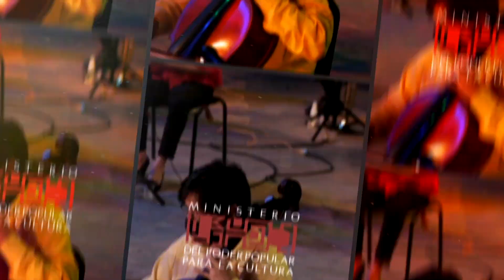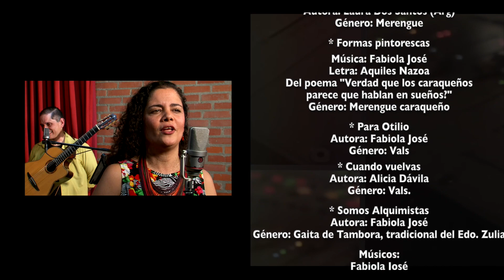Fabiola José (Sesiones Cendis)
Temas:

* Merengue porteño "A Benedetti"
Autora: Laura Dos Santos (Arg)
Género: merengue

* Para Otilio
Autora: Fabiola José

Género: Vals

* Formas pintorescas
Letra: Aquiles Nazoa
Del poema "Verdad que los caraqueños parece que hablan en sueños?"
Género: Merengue caraqueño

* Cuando vuelvas
Autora: Alicia Dávila
Género: Vals

* Somos Alquimistas
Autora: Fabiola José
Género: Gaita de Tambora, tradicional del Edo. Zulia

Músicos:
Fabiola José
Rolando Canónico
Edwin Arellano
Jorge Torres
Fidel Barbarito

Ministerio del Poder Popular para la Cultura

Ministro:
Ernesto Villegas Poljak

Producción Ejecutiva:
Fundación Centro Nacional del Disco (CENDIS)

Presidente:
Juan Pérez

Dirección Ejecutiva:
Franck Bello

Coordinación Artística:
Juan Pérez

Concepto:
Ali Alejandro Primera

Producción de Audio:
Oswaldo Rodríguez
Andrés Moreno
Sur Records

Producción de Video:
Daniel Moros
Julio Moros Nuñez
Elena Quintero
Giovanni Buccella
Julio Moros
Producciones Moros en la Costa C.A

Fotografía:
Flor Jazmín Perozo
Giovanni Buccella
Daniel Moros

Locución:
Andrea Mier y Terán

Música Original:
Javier Marín

Logística:
Franck Bello

Apoyo logístico:
Nelson González
María Hernández
Orlando Landaeta

Electricista:
Alejandro Mier y Terán

Suministro de Servicio y Alimentos:
Rosa Duque

Agradecimientos:
- Instituto de Artes Escénicas y Musicales (IAEM)
- A todas y todos los artistas que han participado en esta iniciativa de llevar música a nuestros pueblos.
- Fabiola José

Ésta es una producción general del Centro Nacional del Disco (Cendis)
Octubre 2021

Caracas Venezuela.

Se autoriza el uso de éste material para su difución, al canal Cultura Venezuela, a través de sus plataformas y